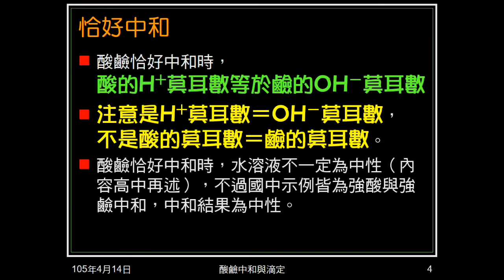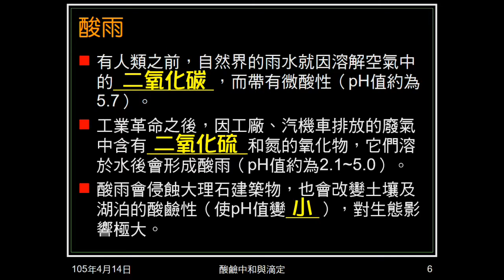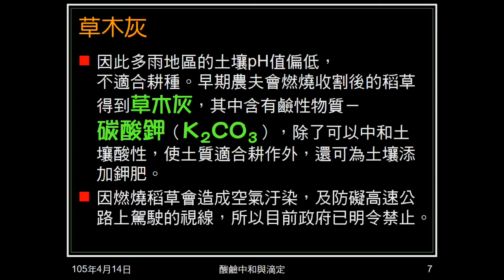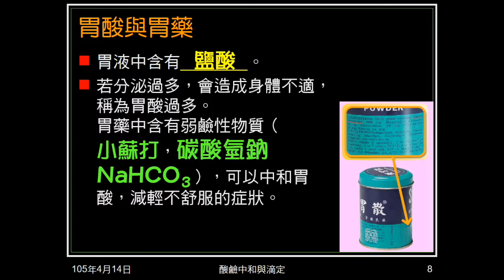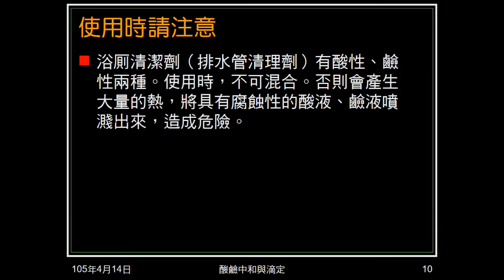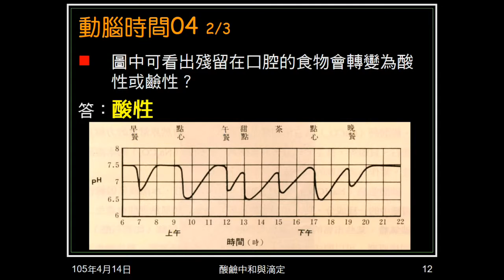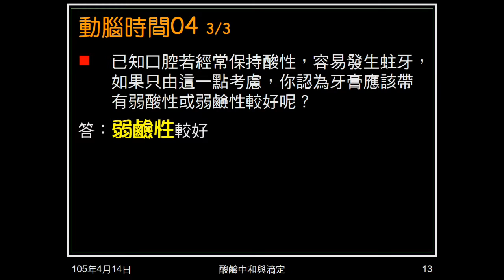104學年國二理化＿酸鹼鹽35：酸雨、草木灰、胃藥；動腦時間04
說明雨水為何呈酸性，介紹酸雨形成及其危害，帶出草木灰，說明草木灰來源、成分、用途。介絡胃酸及如何治療胃酸過多，並說明治療方法有很多種。動腦時間04是問食物在口腔會呈現何種性質，牙膏用何種性質較好。